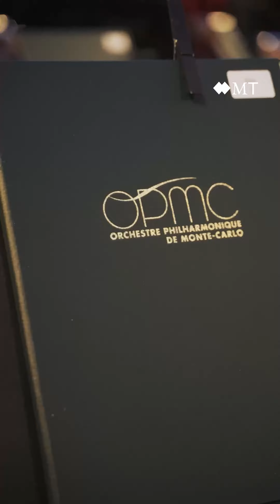Il Palazzo del Principe apre le porte ai Concerti d’Estate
Ripercorriamo attraverso le immagini una tradizione che risale a più di 60 anni fa: i Concerti estivi dell’Orchestra Filarmonica di Monte Carlo nella Corte d’Onore del Palazzo del Principe.